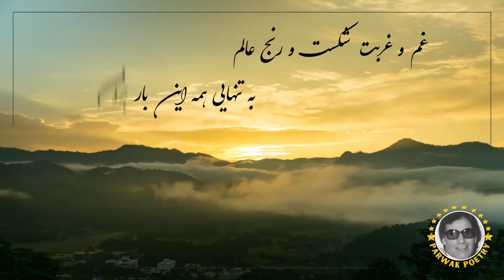صحبت نادان - دوکتور محمد عثمان هاشمی